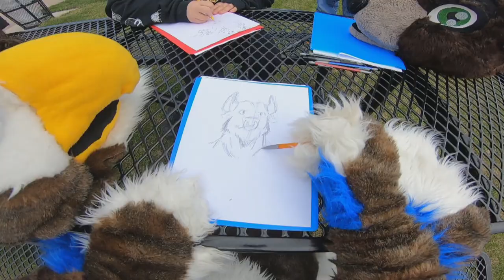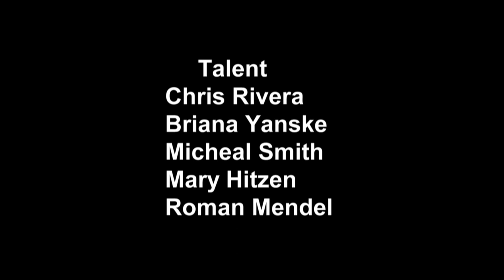Student Productions | Student Operations 2021 | Snoots, Boops and Fursuits - Colin Brown #4701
A look at the mysterious and often misunderstood world of Furries.